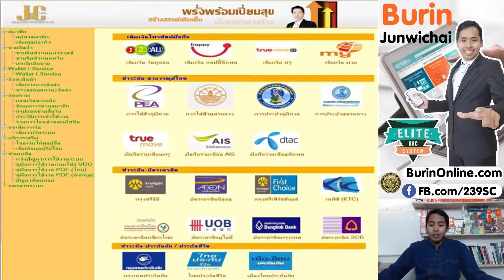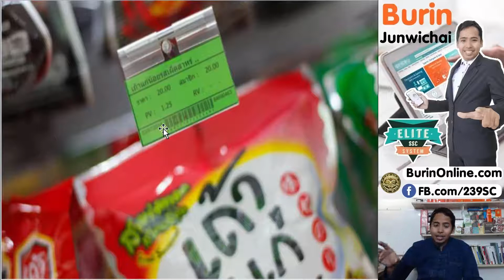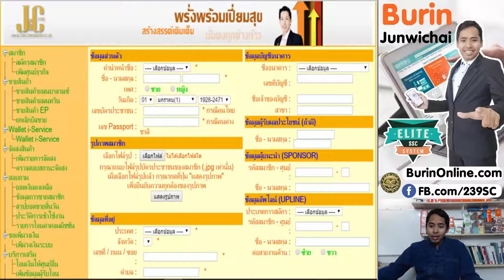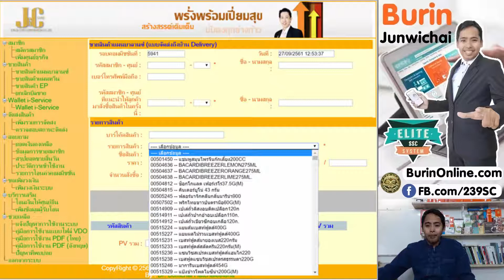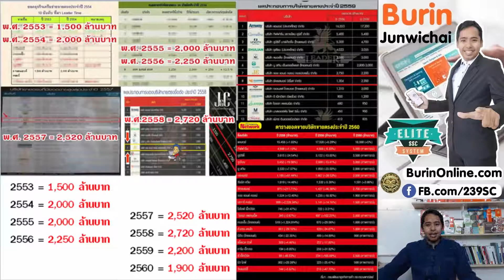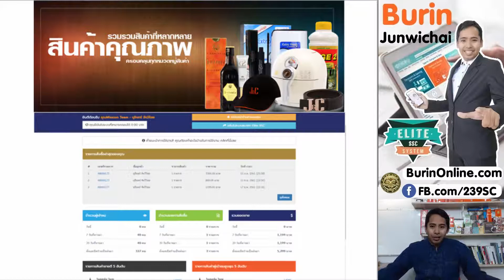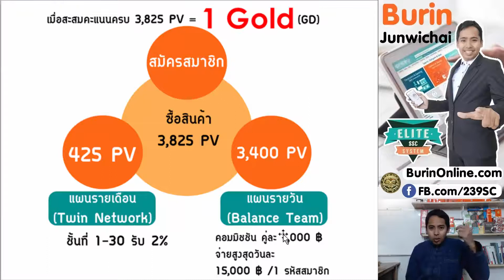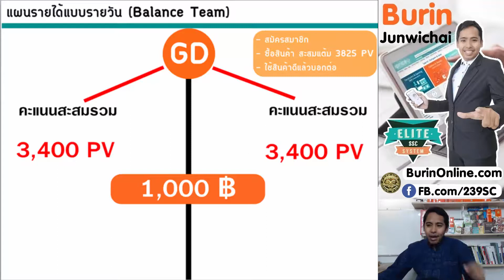มนุษย์เงินเดือน หาอาชีพเพิ่มสำรอง ธุรกิจออนไลน์ หลังเลิกงานช่วงใกล้ตกงาน // สนใจคลิก BurinOnline.com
มนุษย์เงินเดือน​ รายได้เสริม​ ตัวแทนจำหน่ายออนไลน์​ ช่วงใกล้ตกงาน ช่วงเชื้อโควิดระบาด
สร้างเงินเพิ่ม หลังเลิกงาน
ณ เศรษฐกิจยุคนี้ นับเป็นยุคที่ข้าวยากหมากแพง หลายคนเงินเดือนไม่พอใช้ ชักหน้าไม่ถึงหลัง
หมดยุคแล้วที่คุณเอาแต่ทำงานเพียงแค่อาชีพเดียว ถ้ายังมีรายจ่ายหลายช่องทางแต่กลับมารายได้เพียงทางเดียว ไม่มีทางที่ชีวิตนี้ของเราจะมั่นคง
แล้วจะทำกิจการส่วนตัวได้อย่างไร ทำธุรกิจได้อย่างไร ในเมื่อเราไม่มีเงิน ไม่มีความรู้
คุณก็เป็นตัวแทนจำหน่ายสินค้า เป็นอาชีพเพิ่ม รายได้เสริม หลังเลิกงาน สิครับ นี่แหละคือตอบโจทย์ปัญหา
หากคุณเป็นคนหนึ่งที่ต้องการเป็นตัวแทนจำหน่ายออนไลน์ เพื่อหารายได้เสริม หลังเลิกงาน
คลิกชมสิครับ